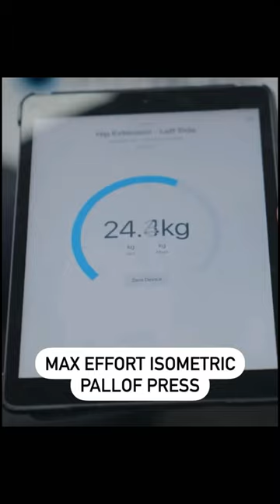6 EXERCISES TO INCREASE ROTATIONAL POWER 🥊🔄💥